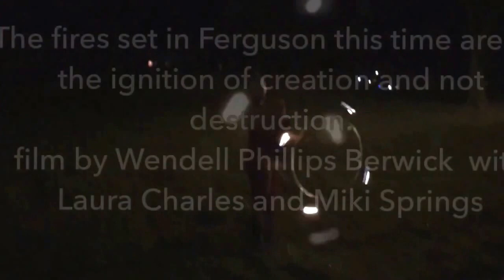Fires Set Overnight in Ferguson!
As it grew dark I saw sparks and flames out my window across the park, this was Ferguson, where fires had been set once before during the riots, in large part from outside agitators. Those were angry fires, but this time these were whirling. spinning wildly joyful fires. I shouted to the others in the house and ran down my hill and across Jeske Sculpture park to get acquainted with two wonderful fire art gals from right here in Ferguson, Laura Charles and her niece Miki Springs.